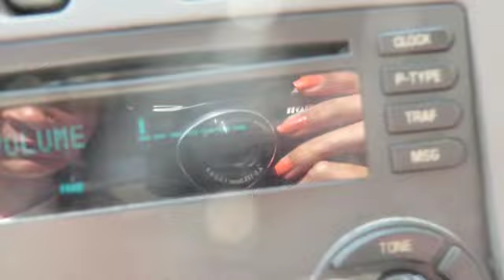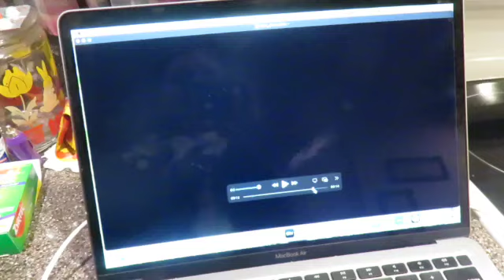im back for the 10 millionth time